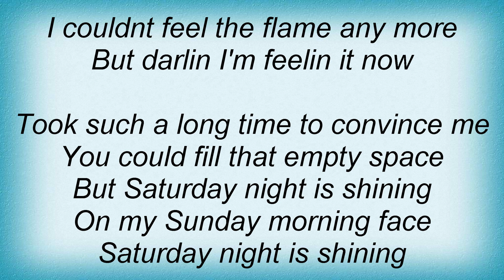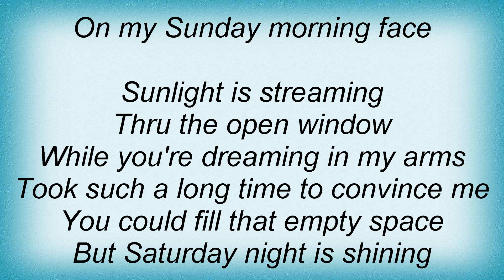Thelma Houston - Saturday Night, Sunday Morning Lyrics